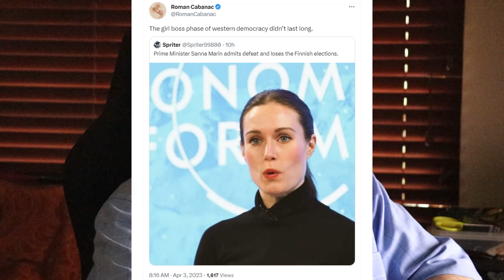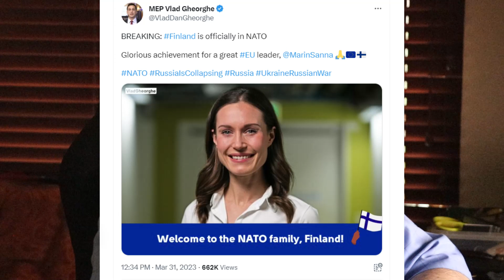NEWS: 051 Finland is in NATO and Sanna is out.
Finland is in NATO and Sanna is out. Two big things but where will it lead to. Is the woke chick's political influence now out or not? What will NATO mean apart from painting a target on Finland?